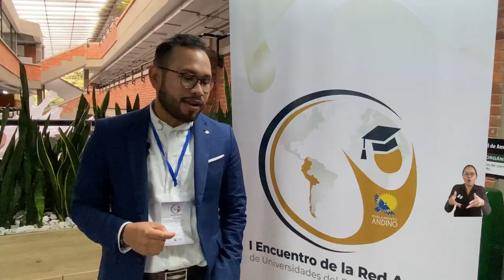Internacionalización y gestión universitaria: temas en el encuentro de Red de Universidades Andinas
Para la Universidad del Magdalena fue muy productiva la participación durante el primer Encuentro de la Red de Universidades del Parlamento Andino, en el que autoridades de los países miembro y rectores establecieron una hoja de ruta para seguir fortaleciendo la educación superior. Entre los temas abordados se destacan la internacionalización, investigación, rankings académicos, impacto de la gestión universitaria, entre otros.